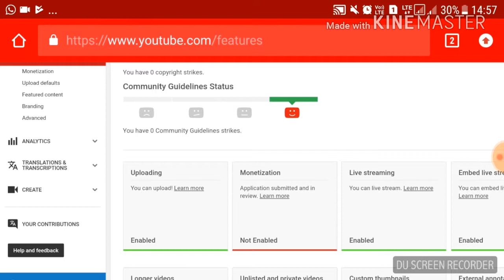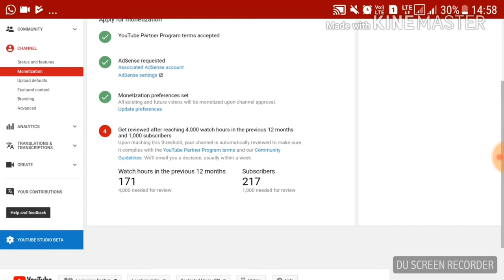New youtube monetisation policy || youtube money eligibility rules||How to get monetized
Drastic change in youtube monetisation policy
Watch this video for detail of monetization
What kind of conditions are required now to enable monetisation at your channel